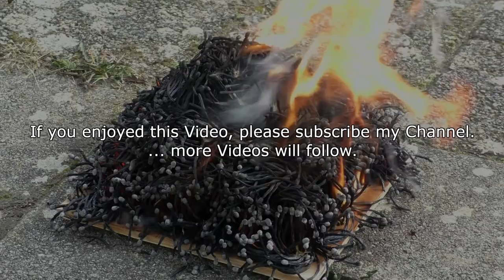Matchstick Pyramid - fire - Experiment - Matches - nice - hot - wood - cool - burning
In this Video i show you how i am creating an Pyramid out of Matchsticks and after this i let the Pyramid burn.

Music was shortened and overlaid.